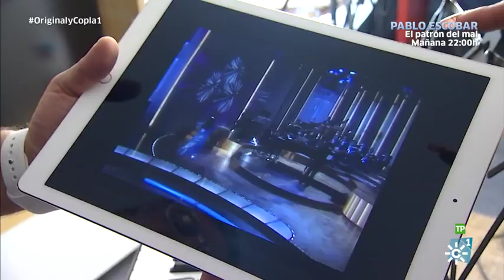Original y copla | Verónica Carmona se atreve con "Limosna de amores"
Verónica tiene 42 años y viene de Granada. La copla es su pasión y ya fue concursante de Se lama copla. En su primera actuación con el programa se arranca con "Limosna de amores" de la gran Lola Flores